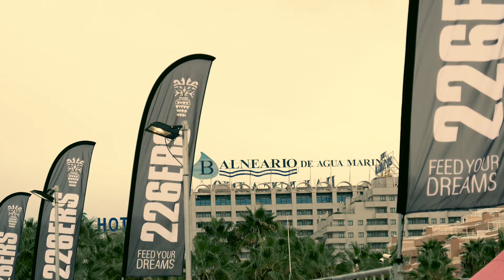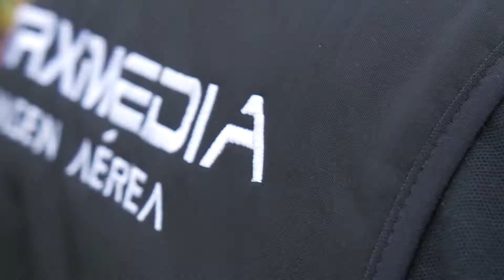Iron Man Pure triatlón Marina D'or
Triatlón Marina D'0r 2015 ironMan

Mini resumen de toda la prueba, tras casi 15 horas de filmación.